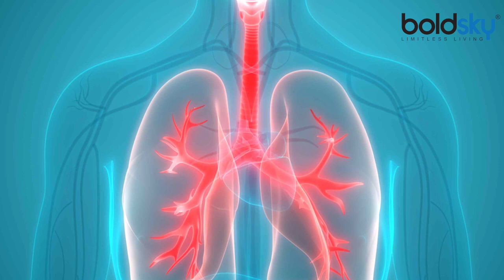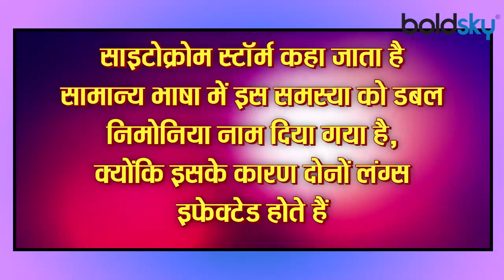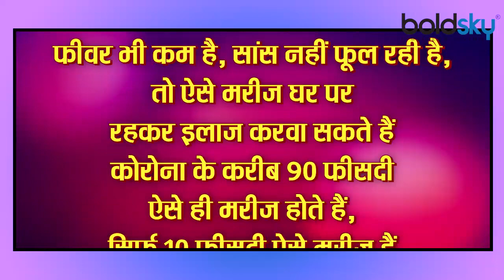Corona Virus Patient को क्यों हो रहा Double Pneumonia, Symptoms जानकर करें बचाव | Boldsky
The second wave of Corona has created an atmosphere of fear all around. In view of the increasing cases of corona, people are becoming much more afraid of it. This time the speed of the corona is much faster than the first wave, It is also affecting people severely. Everyday millions of cases are coming up and thousands of people are dying. In such a situation, people have got scared about Corona. Despite being vigilant, many people are affected by the corona. The second wave is frightening for people because both the patients (Covid-19 and double pneumonia) are being affected due to this. This problem of affecting both the langs is being called Double Pneumonia. Many of us are unaware of what is double pneumonia. Dr. Arvind Kumar, Chairman and Chest Surgeon of Medanta Hospital, knows how double pneumonia is affecting Corona patients? How is it treated? What are the serious symptoms of (Double Pneumonia Symptoms)? How is it treated? What are the serious symptoms of (Double Pneumonia Symptoms)? How is it treated? What are the serious symptoms of (Double Pneumonia Symptoms)?

कोरोना की दूसरी लहर की वजह से चारों ओर डर का माहौल बन गया है। कोरोना के बढ़ते मामलों को देखते हुए लोग इससे काफी ज्यादा डरने लगे हैं। इस बार कोरोना की रफ्तार पहली लहर से काफी तेज है, साथ ही यह लोगों को गंभीर रूप से भी प्रभावित कर रहा है। हर दिन लाखों की संख्या में मामले आ रहे हैं और हजारों की संख्या में लोगों की मौत हो रही है। ऐसे में लोगों के मन में कोरोना को लेकर डर बैठ गया है। पूरी तरह सतर्कता बरतने के बावजूद कई लोग कोरोना से प्रभावित हो रहे हैं। दूसरी लहर लोगों के लिए इसलिए भयावह बनी हुई है क्योंकि इसके कारण मरीजों का दोनों लंग्स (Covid-19 and double pneumonia) प्रभावित हो रहा है। दोनों लंग्स प्रभावित होने की इस समस्या को डबल निमोनिया (Double Pneumonia) का नाम दिया जा रहा है। हम में से कई लोग डबल निमोनिया (What is double pneumonia) से अनजान हैं। मेदांता हॉस्पिटल के चेयरमैन और चेस्ट सर्जन डॉक्टर अरविंद कुमार से जानते हैं डबल निमोनिया कोरोना के मरीजों को किस तरह कर रहा है प्रभावित? कैसे होता है इसका इलाज (Double Pneumonia Treatment)? क्या हैं इसके (Double Pneumonia Symptoms) गंभीर लक्षण?